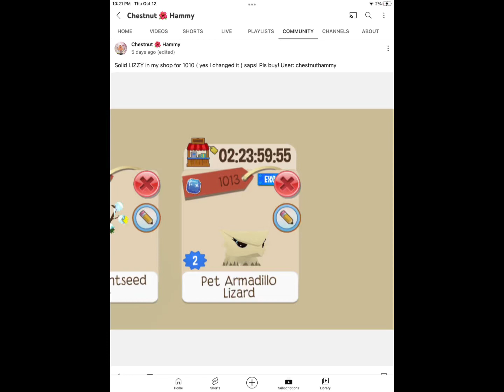Animal jam I Bought A lizard From my buddies￼￼ ChestnutHammy